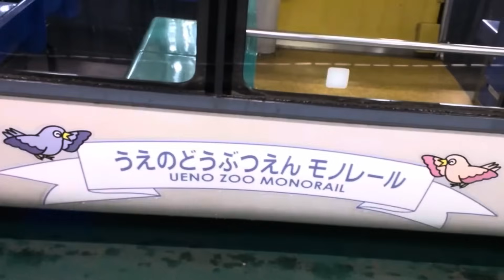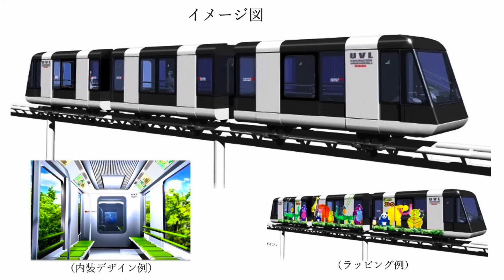A Transit Line that’s a Roller Coaster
This is not a joke: in Tokyo, Japan, they are replacing the iconic Ueno Zoo Monorail with a new technology based on... roller coasters. Don't expect any loops or drops however: only the rails and wheels are based on coasters. In other ways, it will just be another train.